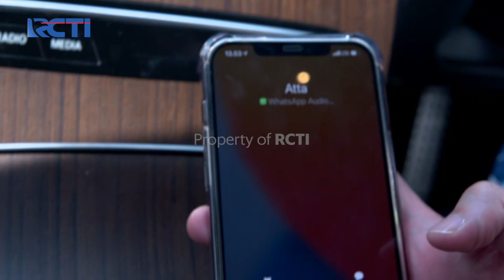PUTRI UNTUK PANGERAN - Pangeran Mulai Resah Dengan Ancaman Dari Arga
Kali ini arga memberikan ancaman kejam kepada pangeran, arga tahu kelemahan pangeran kali ini, oleh karena itu dia ambil kesempatan itu untuk melemahkan pangeran, akankah pangeran mundur dari ini semua ?